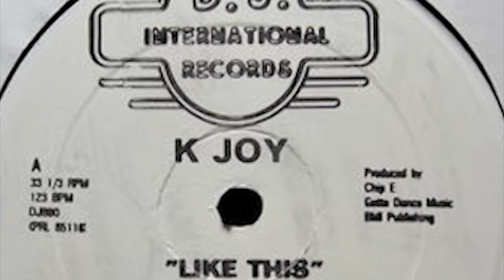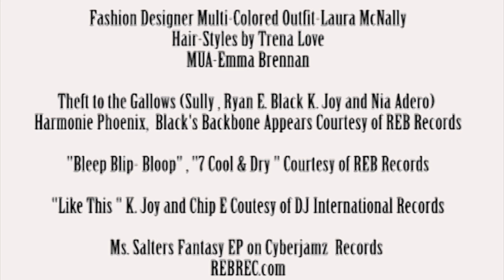F-Style Magazine & DPS presents-"Industry Talk" K.Joy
Interview with the singer songwriter.  K.Joy AKA Harmonie Phoenix.